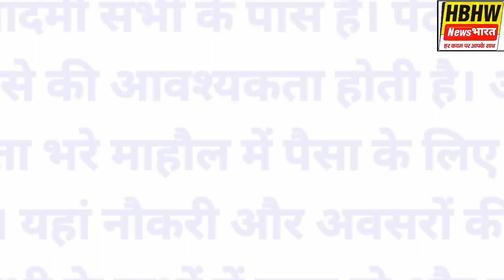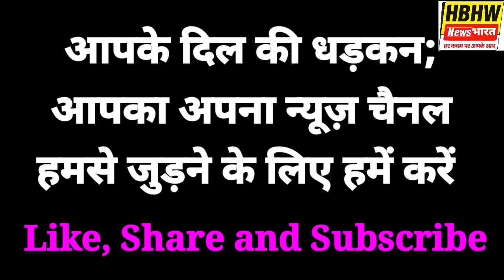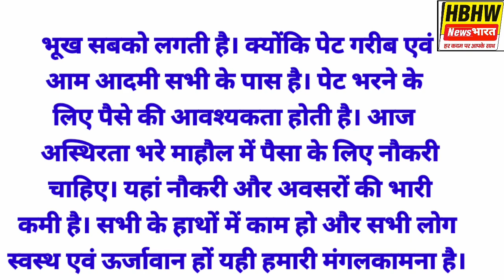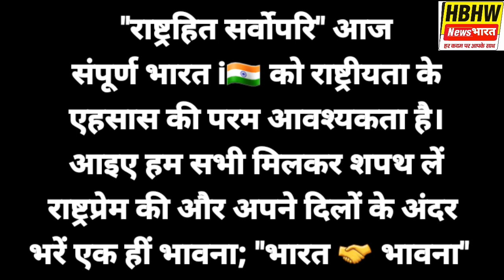Urja Auditorium Patna में विभिन्न पदों के लिए लिया गया इंटरव्यू Bihar India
शनिवार दिनांक 24 दिसंबर 2022 को पटना के स्थानीय उर्जा ऑडिटोरियम में विभिन्न पदों पर निकली रिक्तियों के लिए ओपन इंटरव्यू किया गया। जिसमें पटना के साथ ही साथ बिहार के विभिन्न जिलों से काफी संख्या में विभिन्न पदों के लिए आवेदक लड़के, लड़कियां, स्त्री एवं पुरुष अपना अपना रिज्यूम लेकर पहुंचें। यहां पहुंचने वाले प्रतिभागियों में नौकरी प्राप्त करने की एक नई आस दिख रही थी। बेरोजगारी को झेलते पूरे देश एवं बिहार में रोजगार के अवसर एवं नौकरी के प्रति लोगों की बड़ी उत्सुकता रहती है। जहां भी इस प्रकार के अवसर मिलते हैं वहां पर बेरोजगार लोग बड़ी संख्या में उपस्थित होते हैं। यहां आने वाले सभी लोगों में एक ही आस दिखी कि किसी प्रकार से उनकी योग्यता के अनुसार उन्हें काम मिल जाए ताकि उनका एवं परिवार का जीवन में थोड़ी सी खुशियां एवं आर्थिक आधार मिल जाए। व्यवस्था को लेकर यहां आने वाले कुछ विद्यार्थियों में थोड़ी नाराजगी भी दिखी। तो कुछ लोगों ने बताया कि सभी प्रकार की रिक्तियों के लिए केवल एक ही लाइन लगी है। इसकी वजह से उन्हें काफी देर से इंतजार करना पड़ रहा है। साथ ही कुछ लोगों ने यही बताया कि इंटरव्यू में केवल उनका रिज्यूम रख लिया गया है जिससे वे सशंकित हैं कि उनका चयन हो पाएगा अथवा नहीं। जब हमारे संवाददाता संजय  दास गुप्ता ने इस संदर्भ में अधिकारियों से बात करनी चाहिए तो उन्हें बताया गया कि अभी लोग साक्षात्कार में व्यस्त हैं।

हम उम्मीद करते हैं कि एस वैकेंसी में योग्य उम्मीदवारों का पूरी पारदर्शिता एवं ईमानदारी के साथ चयन होगा।

 बताते चलें कि पटना का यह ऑडिटोरियम जो आपको विश्वसनीयता के साथ आपकी ज़रूरत की सभी सेवाएं प्रदान करता है। बिहार स्टेट पावर होल्डिंग कम्पनी लिमिटेड द्वारा निर्मित उर्जा ऑडिटोरियम  BSPHCL कॉलोनी, न्यू पुनाईचक, पटना में स्थित है। इस ऑडिटोरियम में वातानुकूलित हॉल हैं जिनमें विशाल कमरा और आगंतुकों के लिए विशाल पार्किंग क्षेत्र है। यह ऑडिटोरियम विभिन्न प्रकार के कार्यक्रमों जैसे रिहर्सल, प्रस्तुति, प्रदर्शन कला, के लिए एकदम सही है। यह ऑडिटोरियम लगभग चार एकड़ क्षेत्रफल में दो मंजिला पूर्णतः वातानुकूलित एवं अग्निशमन तंत्र से युक्त ऊर्जा ऑडिटोरियम का निर्माण कराया गया है। इसी के निकट दीप नारायण सिंह क्षेत्रीय सहकारिता प्रबंधन संस्थान भी है। इस ऊर्जा ऑडिटोरियम में भूतल में 624 सीट एवं प्रथम तल में 216 सीट को मिलाकर कुल 840 व्यक्तियों के बैठने की क्षमता तथा ऑडियो-विडियो यंत्र के साथ एक मुख्य सभागार निर्मित है। ऊर्जा ऑडिटोरियम में आवागमन हेतु 4 गेट एवं  500 गाड़ियों के पार्किंग की व्यवस्था है जिसमें 250 दोपहिया एवं 250 चारपहिया वाहन शामिल हैं।

     ऊर्जा ऑडिटोरियम में विभिन्न प्रकार के सांस्कृतिक कार्यक्रमों, स्थापना दिवस के आयोजनों, सरकारी / गैर सरकारी सम्मेलनों, संगोष्ठी, बैठक आदि हेतु सभी आवश्यक सुविधा संपन्न युक्त व्यवस्था है। ताकि ऊर्जा ऑडिटोरियम के आरक्षणकर्त्ता को किसी प्रकार की असुविधा नहीं हो। जिस तकनीक और इंजीनियरिंग से इसका निर्माण हुआ है वह बड़े ही काबिले तारीफ है और पटना को स्मार्ट सिटी बनाने में एक बड़ा ही महत्वपूर्ण योगदान देगा।

प्रस्तुत है हमारे विशेष संवाददाता संजय दास गुप्प्ता की रिपोर्ट